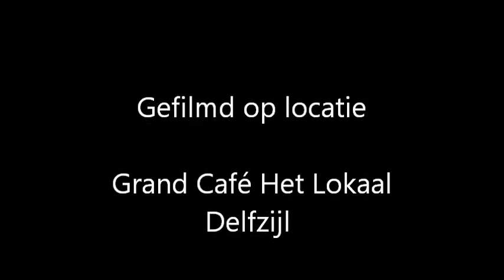Katrina & The Waves Love shine a light (Popkoor Ripa)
Popkoor Ripa uit Zeerijp tijdens het Popkorenfestival in Delfzijl op 27 mei 2017.
Dirigent: Liesbeth Blaauw.